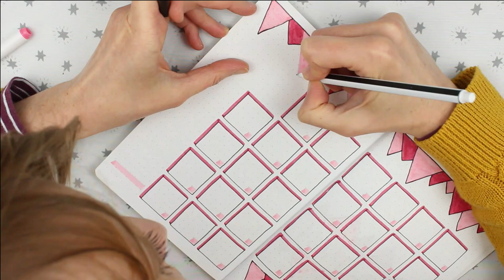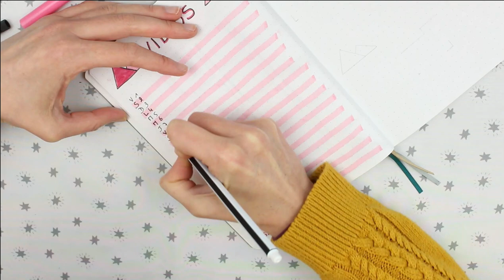BULLET JOURNAL | Bullet journal graphique triangles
Bonjour à tous et bienvenue sur ma chaîne pour cette nouvelle vidéo !
Nouveau sur cette chaîne ? Je suis Valérie, la créatrice de la marque de bijoux fantaisie et cartes Le Ruban Zébré, passionnée de DIY et de loisirs créatifs en général.

► Sommaire
00:06 Page de garde
01:00 Vue mensuelle
02:58 Réseaux sociaux
04:21 Vue hebdomadaire

◇ Bullet journal Hema, ancienne collection
◇ Règle, compas, crayon
◇ Feutre Crayola

► Pour vous donner plus d'idées, je vous ai préparé un tableau Pinterest par

► Les produits utilisés dans cette vidéo ont tous été achetés par mes soins
► Cette vidéo a nécessité 3h de travail

► Bons plans :
◇ Ta commande en partie remboursée sur tout un tas de sites partenaires (Sephora, ASOS, ...) en utilisant le site de cashback Igraal